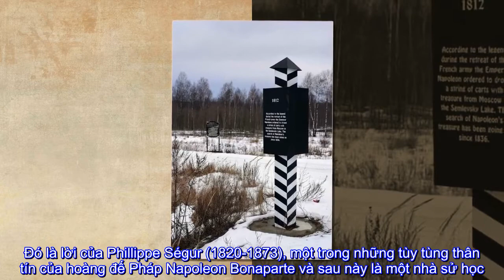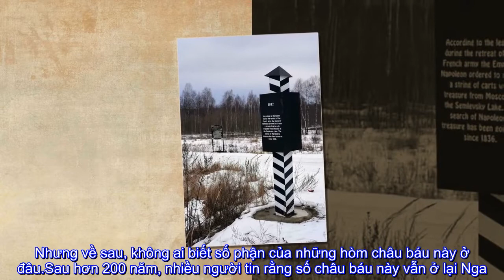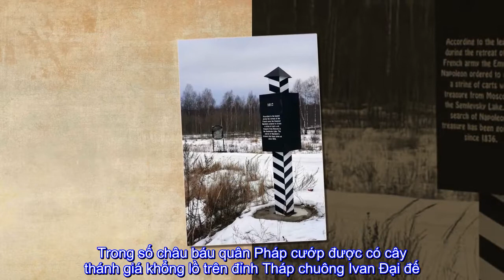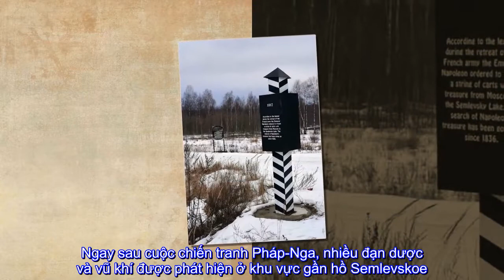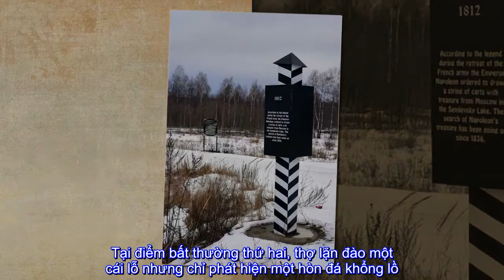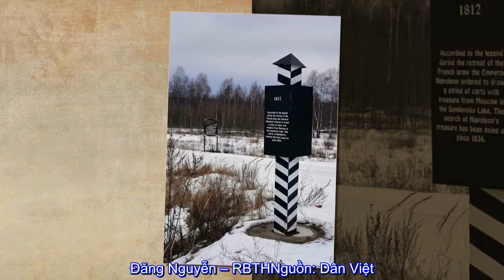Kho báu 80 tấn vàng Napoleon vơ vét từ Nga giờ ở đâu?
Trong cuộc xâm lược Nga thất bại năm 1812, đoàn quân của Napoleon được cho là đã vơ vét được tới 80 tấn vàng cùng nhiều tài sản quý khác từ Moscow.Theo báo Nga RBTH, trước khi rút chạy khỏi Moscow, đoàn quân của hoàng đế Napoleon đã mang theo hàng chục xe ngựa chiến lợi phẩm chứa đầy vàng.Đó là lời của Phillippe Ségur (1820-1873), một trong những tùy tùng thân tín của hoàng đế Pháp Napoleon Bonaparte và sau này là một nhà sử học.Tháng 5.1812, hoàng đế Napoleon thống lĩnh 50 vạn quân tiến đánh nước Nga. Mặc dù chiếm được Moscow, đoàn quân phải chịu cảnh đói rét vì thành phố này đã áp dụng chiến thuật “vườn không nhà trống” từ trước.Trong bối cảnh chiến đấu trong điều kiện thời tiết không thuận lợi, hậu phương không thể cung cấp đủ lương thực, quân Pháp rơi vào cảnh khốn cùng.Một tháng sau, Napoleon phải rút khỏi Moscow do Sa hoàng không chịu đầu hàng và vẫn tiếp tục áp dụng chiến thuật đánh du kích.Trước khi rời đi, Napoleon được cho là đã vơ vét 25 chiếc xe ngựa chở đầy vàng bạc châu báu. Nhưng về sau, không ai biết số phận của những hòm châu báu này ở đâu.Sau hơn 200 năm, nhiều người tin rằng số châu báu này vẫn ở lại Nga. Nhà thám hiểm và thợ săn kho báu Vladimir Poryvayev là một trong những người tin rằng, số vàng bạc mà quân đội của Napoleon lấy được từ Moscow là có thật.Không chỉ có vàng bạc, đá quý, đồ trang sức, trong số này còn có tác phẩm nghệ thuật giá trị từ Điện Kremlin và nhà thờ Moscow.Theo nhà sử học Alexander Seregin, quân Pháp đã vơ vét số vàng bạc từ hàng ngàn gôi nhà và thậm chí còn đánh cắp các vật dụng giá trị từ nhà thờ và tu viện.Toàn bộ các biểu tượng, chạm khắc trên đồ trang sức và vật dụng bị cho vào lò nung chảy thành thỏi vàng và đóng dấu chữ “N”, chữ cái đầu tiên trong tên gọi của Napoleon.Chính hoàng đế Pháp phải ban hành lệnh cấm cướp bóc một tháng sau đó, khi nhận ra quân lính lùng sục quá điên cuồng.Trong số châu báu quân Pháp cướp được có cây thánh giá khổng lồ trên đỉnh Tháp chuông Ivan Đại đế. Một số nhà lịch sử cho rằng, Napoleon muốn đặt thánh giá trên đỉnh tòa nhà Les Invalides ở Paris, nơi vị hoàng đế nước Pháp muốn xây dựng bảo tàng trưng bày những chiến tích của mình.Khi rút khỏi Moscow, Napoleon nhận thấy đoàn xe chở 80 tấn vàng tạo ra gánh nặng quá lớn trên đường đi và ra lệnh tạm giấu ở một địa điểm bí mật, theo RBTH.Theo nhà sử học Ségur, người Pháp đã ném kho báu xuống hồ Semlevskoe gần Vyazma, cách Moscow khoảng 300km về phía tây. Napoleon cũng trú chân ở một ngôi làng gần Semlevo trong thời gian này.Chi tiết này cũng được ghi trong cuốn tiểu sử “The Life of Napoleon Bonaparte, Emperor of the French” (Cuộc đời Napoleon Bonaparte, Hoàng đế nước Pháp) của nhà văn người Scotland Walter Scott.Ngay sau cuộc chiến tranh Pháp-Nga, nhiều đạn dược và vũ khí được phát hiện ở khu vực gần hồ Semlevskoe. Cuộc tìm kiếm kho báu 80 tấn vàng bắt đầu vào những năm 1830.Năm 1836, Thống đốc thành phố Smolensk Nikolai Khmelnitsky tổ chức một cuộc tìm kiếm dưới lòng hồ, nhưng không có kết quả. Nỗ lực khác trong những năm